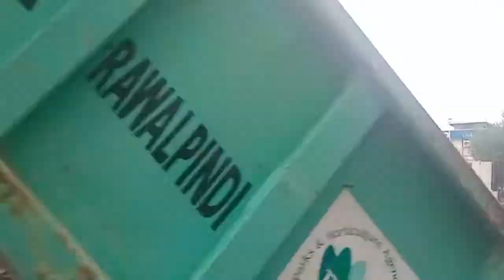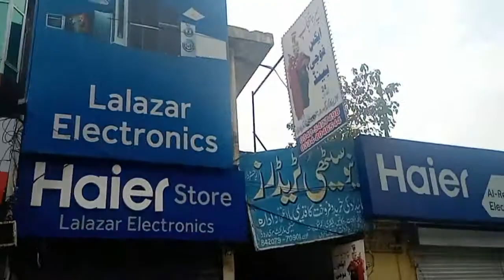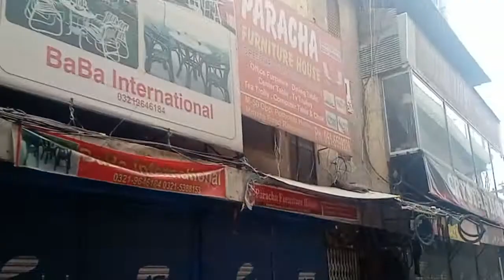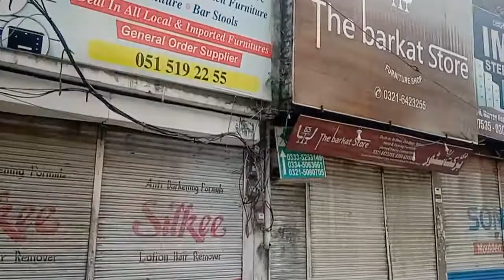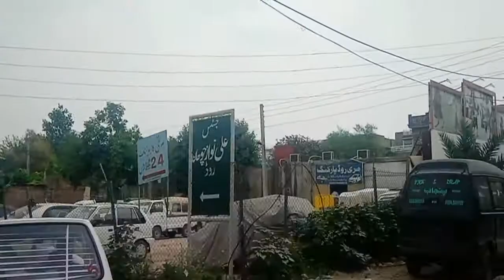Benazir Hospital to Committee Chowk | Murree Road | Rawalpindi Pakistan | Road Trip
we will see the following,
from Benazair Hospital (formar central hospital) to committee chowk and I will give you the detail market view.